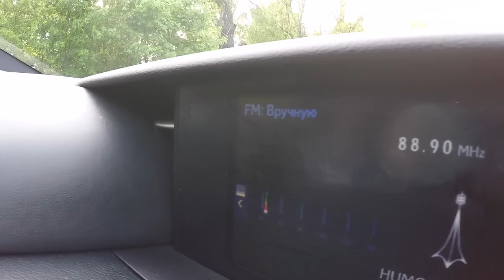LEXUS IS 250 F Sport! Тебе стоит на него посмотреть на вторичке!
Всем привет! Лексус ИС 250. Достойный Японец вторичного рынка! Без болячек и явных нареканий среди владельцев. Жалуются на ерунду типа скрипят колодки, хотелось чтоб ехал бодрее! Ну и конструктив типа низкий авто. Считаю достойным вариантом на вторичном рынке за 1,4 - 1,7 миллиона.